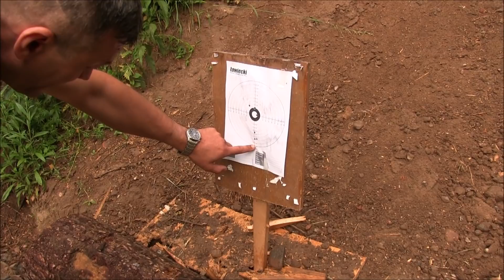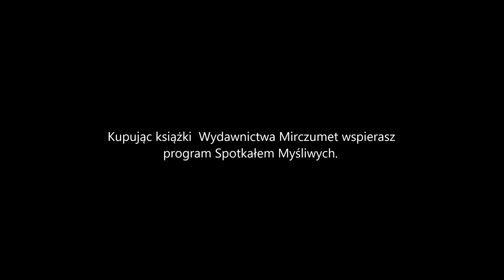Spotkałem myśliwych - odcinek 133 Myśliwska broń nie gryzie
Warto posłuchać jak leśnik, myśliwy i pasjonat strzelectwa opowiada o tym, jak nie bać się własnej ,,strzelby''.